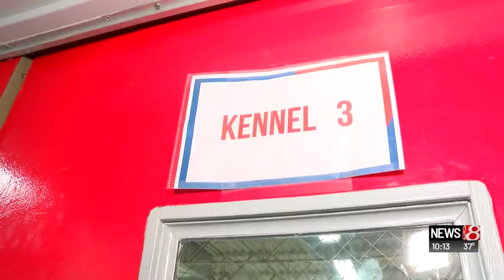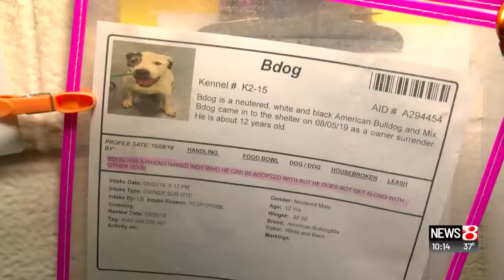Free adoption event at Indianapolis Animal Care Services shelter